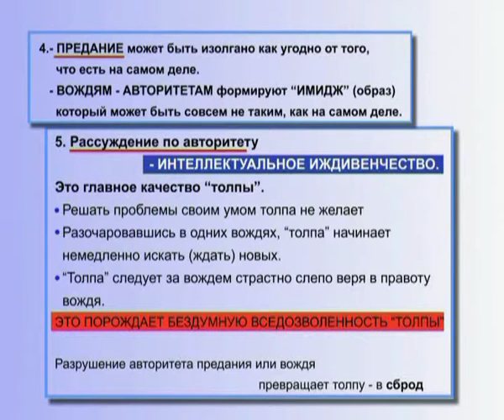О возможности провокаций со стороны вождя (Гапон, Гитлер). Об их последствиях для Толпы (§ 6.100)